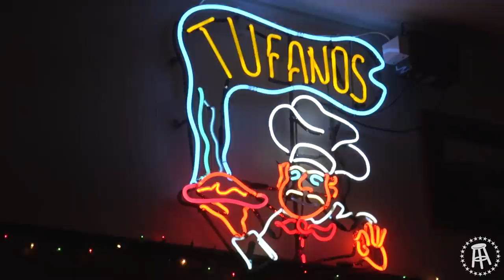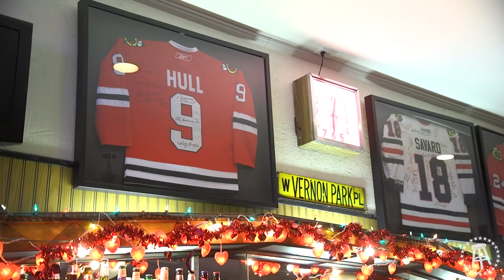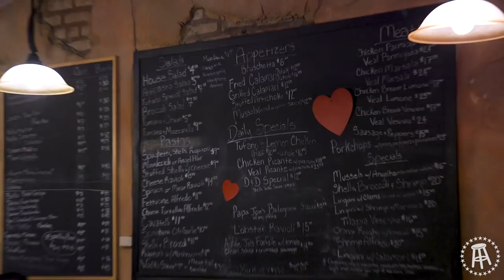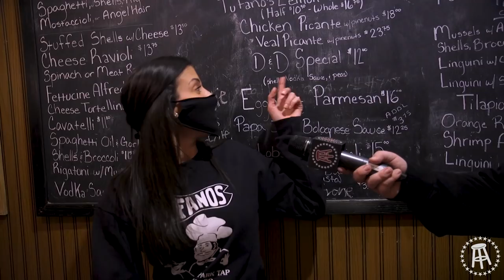Ash Wednesday at an Italian Restaurant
Big thanks to Tufano's for having me out on Ash Wednesday. The place is a Chicago institution that's been hit pretty hard by COVID so if you're able to make it out or grab a carry out I know they'd greatly appreciate it. I also bought a couple gift certificates that I'm going to be giving away sometime this week so please keep your eye out for that on Twitter as well.

Salute!